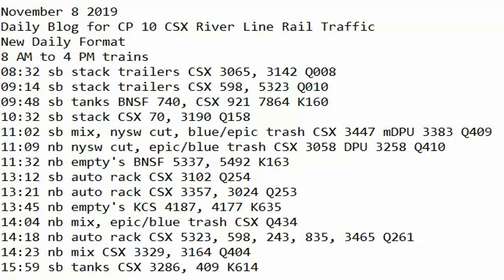November 8 2019 Trains 8 AM to 4 PM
8 AM to 4 PM trains
08:32 sb stack trailers CSX 3065, 3142 Q008
09:14 sb stack trailers CSX 598, 5323 Q010
09:48 sb tanks BNSF 740, CSX 921 7864 K160
10:32 sb stack CSX 70, 3190 Q158
11:02 sb mix, nysw cut, blue/epic trash CSX 3447 mDPU 3383 Q409
11:09 nb nysw cut, epic/blue trash CSX 3058 DPU 3258 Q410
11:32 nb empty's BNSF 5337, 5492 K163
13:12 sb auto rack CSX 3102 Q254
13:21 nb auto rack CSX 3357, 3024 Q253
13:45 nb empty's KCS 4187, 4177 K635
14:04 nb mix, epic/blue trash CSX Q434
14:18 nb auto rack CSX 5323, 598, 243, 835, 3465 Q261
14:23 nb mix CSX 3329, 3164 Q404
15:59 sb tanks CSX 3286, 409 K614